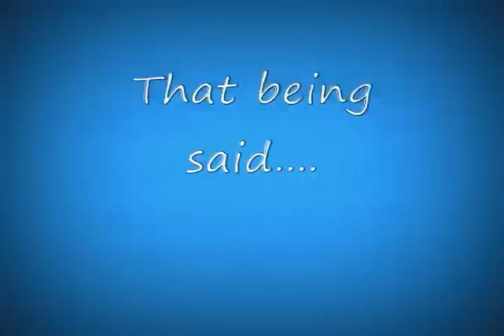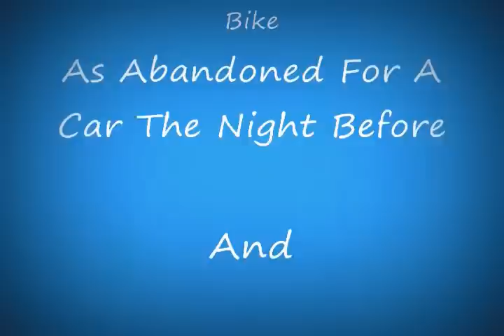Punked Before Dawn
I get to work for an early shift, only to discover that I have been punked by the closing shift.  This has started a war.  Revenge will be mine. :P